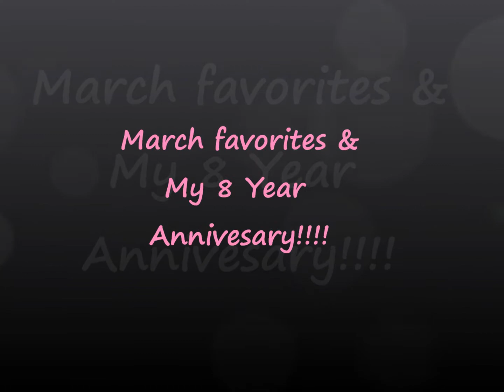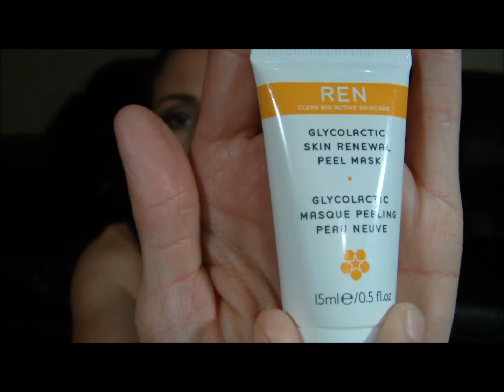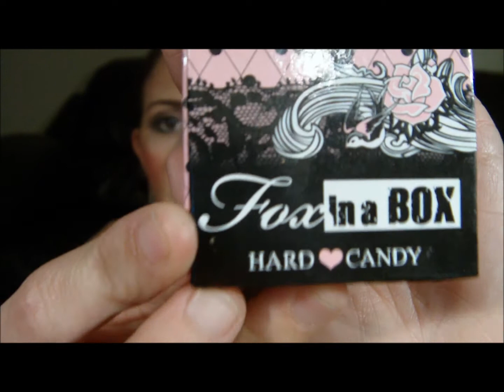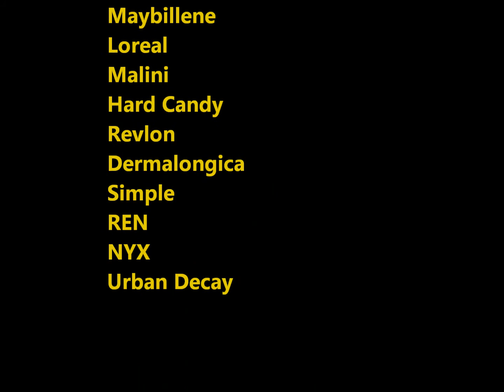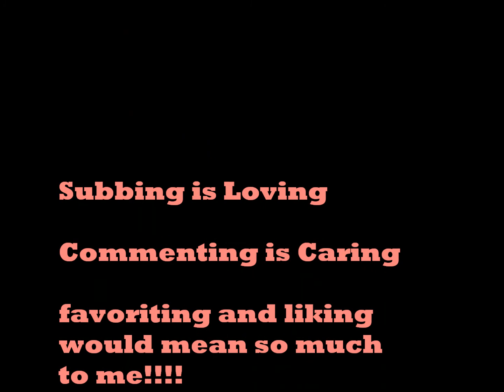March Favorites!!!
Please join me on Facebook and Twitter and Pinetrest

Hello All My Alluring Beauties out there,
 How are you all doing? I hope you are doing just Colorful, Welcome to My March Faves video, I will list all the product I have been using for March, But First I wanted to say really fast Happy Anniversary to My wonderful husband I love you will all my heart and that when we both said till Death do us part is just that we will not part till death, I love you love you love you. ok moving on to the products of March.

1. WEN by CHAZ DEAN...I will have a great how to review video for you all soon, hope everyone who has been wanting to try Wen hit up the great deal I posted in my last video.
2. Skyn Iceland eye pen such and awesome product, Oh and remember that putting all your eye cream and serums in the frig helps the help us better, using them cold help them wake up our bags under our eyes.
3. clinique all about eyes..reduces circles and puffs.
4.Signature Club A Argan oil for face and eyes.
5.Simple All natural face cleanser
6.Dermalogica Daily Exfoliant I want a full size in this it works great
7. REN Glycol Lactic Radiance Renewal Mask Awesome amazing mask
8. Mayebillne color tattoo eyeshadow
9.Loreal Infallible eyeshadow
10. Malini eyeliners
11. Mascaras: Maybelline colossal mascara, physicians formula organic mascara,
12. Blushes Maybelline Dream bounce blush  # 70 hot tamale, Hard Candy Truth or Dare, and BareMinerals Hush Hush blush
13. Malini Compact in # 104 True Beige
14. Urban Decay eye primer
15. E.L..F eye primer

Well all My Alluring Beauties I hope you enjoyed this video and I will see you all soon in my next video!!!